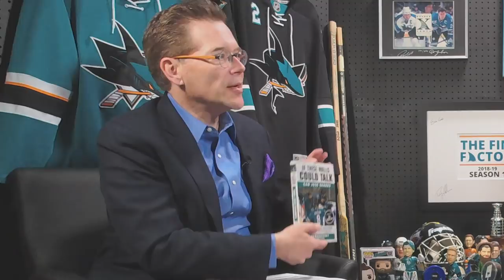Dan Rusanowsky: Stories, Thornton, Karlsson (Ep 22)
Welcome to The Fin Factor, a weekly podcast series where we discuss the San Jose Sharks NHL hockey team. This week we interview Dan Rusanowsky about his latest book (“If These Walls Could Talk”), Joe Thornton’s career, Erik Karlsson’s transition, the name game, and lots of stories. This episode is hosted by Paul Sunseri and Aaron Sholl, two avid Sharks fans.

Hosts: Paul Sunseri, Aaron Sholl
Producer/Director: Jason Sholl
Stage Manager: Joe DeMartini
Set Construction: Todd Sholl
Visual Effects: Alan2014/Videohive
Graphics Effects: EasyEdit/Videohive